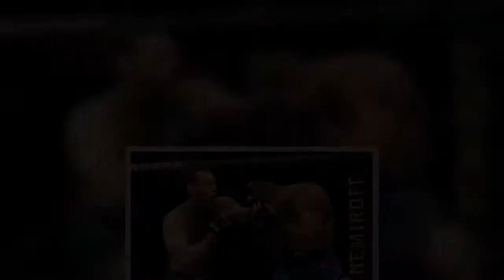✅ Katie Melua fears 'divorce record' after split from husband after eight years